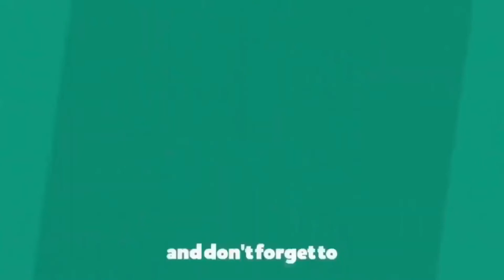Qasim Aye Khuda Dy By Naheed Jag 2022 Latest Qasida